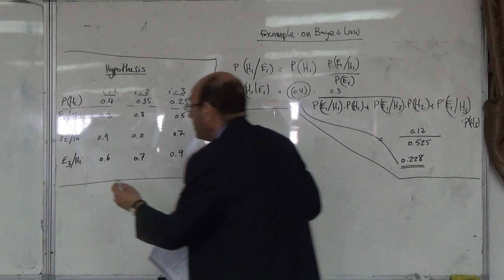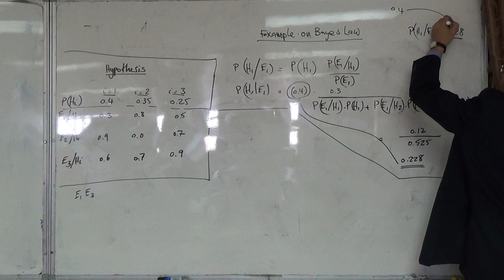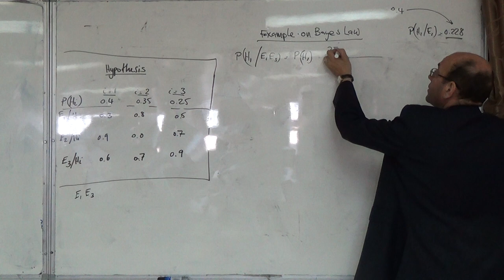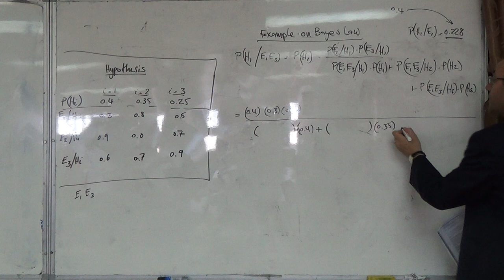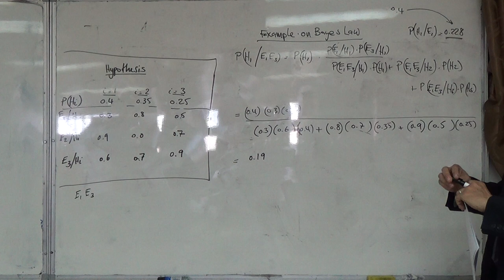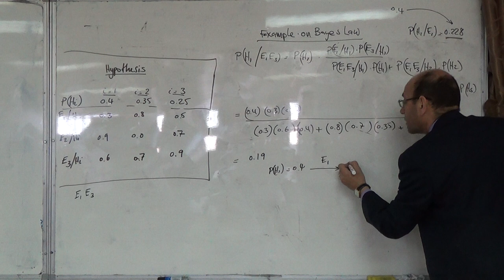Numerical example on Bayes law: Three hypotheses and evidence (b), 4/5/2015